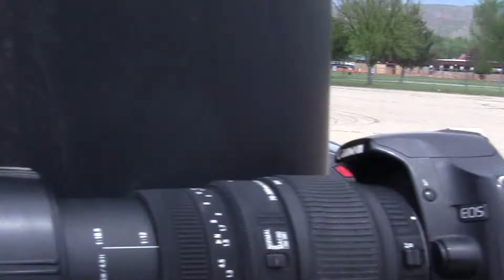Silver Sage PCA Autocross event -- Cayman S